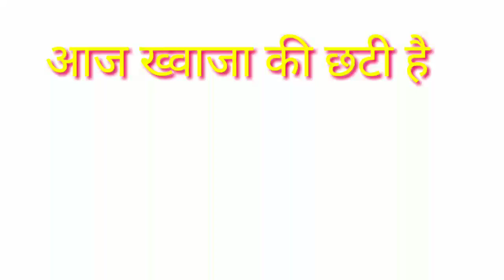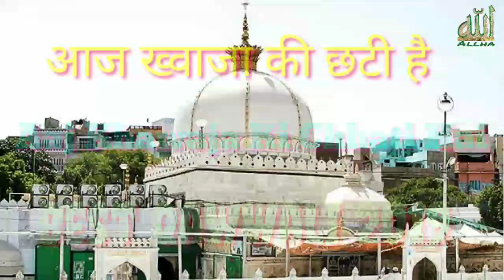आज ख्वाजा की छटी है || Aaj Khawaja Ki Chhati Hai || Best Qawwali 2017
आज ख्वाजा की छटी है || Aaj Khawaja Ki Chhati Hai || Best Qawwali 2017 || Azim Nazan